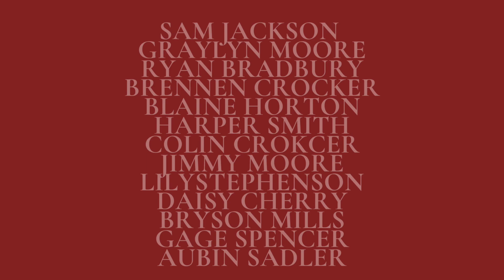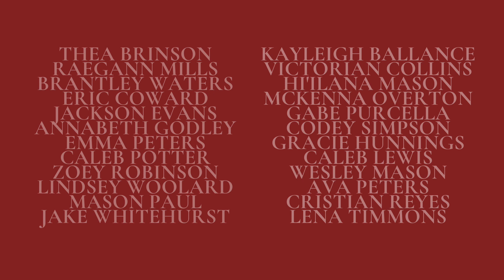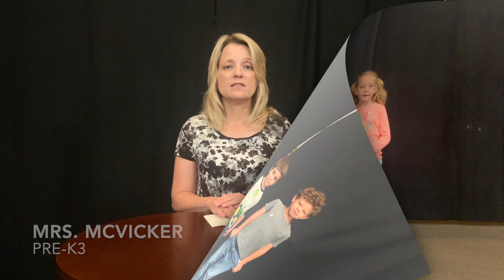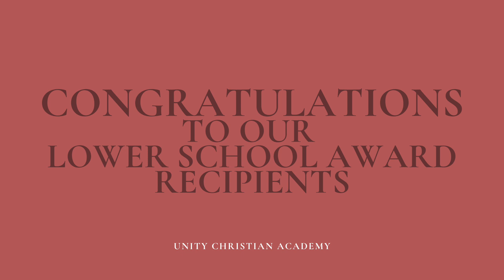Unity Christian Academy | 2020 - 2021 Lower School Awards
Thanks for joining us for our Lower School Awards!

0:01 (Introduction by Jessica Crocker)
0:38 (A Honor Roll presented by Jessica Crocker)
1:15 (A/B Honor Roll presented by Jessica Crocker)
2:14 (Perfect Attendance presented by Jessica Crocker)
2:43 (Presidents Award Presented by Jessica Crocker)
3:20 (Spelling Bee presented by Jessica Crocker)
4:03 (Pre-k3 presented by Wanda McVicker)
4:35 (Prek-4 presented by Kim Haselden)
5:16 (Kindergarten presented by Paige Hardy)
7:54 (1st Grade presented by Vickie Wilkinson)
12:26 (2nd Grade presented by Barbara Boyd)
17:24 (3rd Grade presented by Jessica Sawyer)
21:21 (4th Grade presented by Wendy Woolard)
23:52 (5th grade presented by Angie Kolibabek)
26:17 (6th grade presented by Holly Webb)
28:48 (Closing by Jessica Crocker)